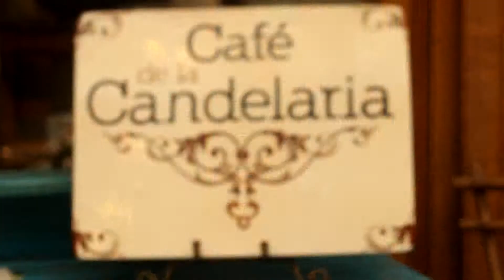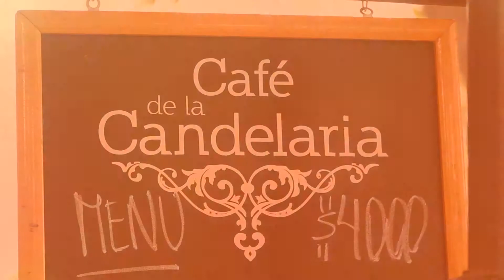CAFÉ DE LA CANDELARIA LeFlaner Panoramas